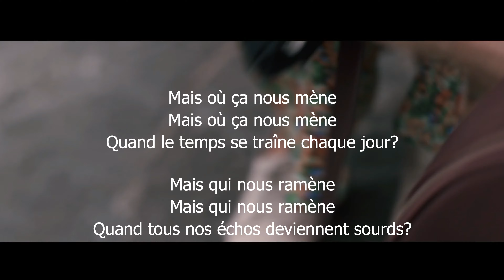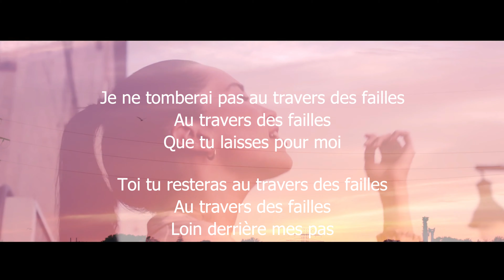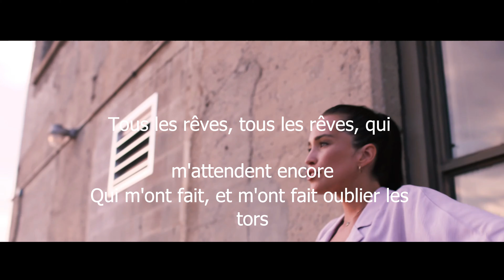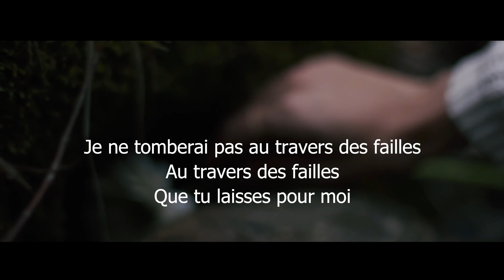Karaoke Failles- Samantha Neves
Piano: Jeremie Trépanier
Paroles : Frédérick Baron, Mariane Cossette-Bacon & John Nathaniel
Composition/réalisation, mix ; John Nathaniel
Interprète: @Samanthanevesb
Video :  Sam Laflamme Productions